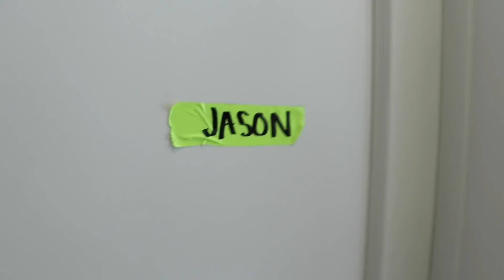VLOG SQUAD'S MILLION DOLLAR COACHELLA TRIP!!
Our Coachella house was insane!!